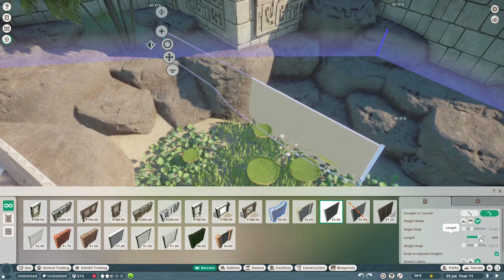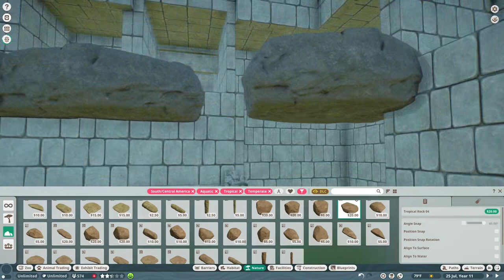SPECTACLED & DWARF CAIMAN HABITAT | Planet Zoo Ep. 4 | WILLIAMS Zoo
Hello everyone and welcome to another episode of our WILLIAMS Zoo! In this episode, we're going to be working on the Spectacled and Dwarf Caiman habitats, plus a food court! Hope you all enjoy!

Make sure to report any hateful or negative comments if you see them! We're all about a positive community here. Haters are better off anywhere but here!

If you've made it this far in the description...go you.